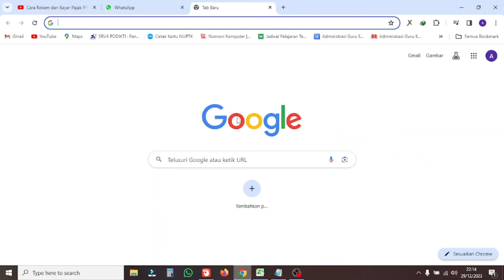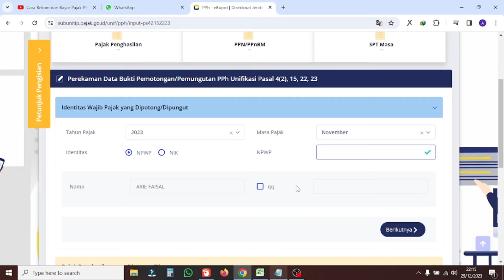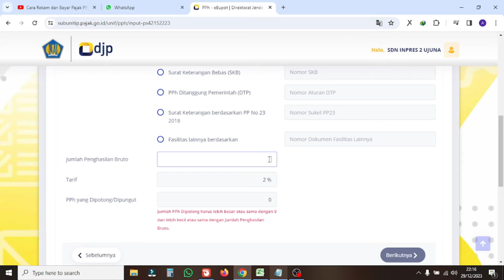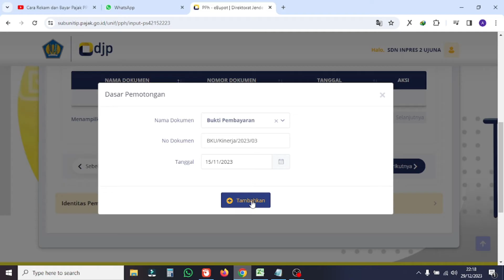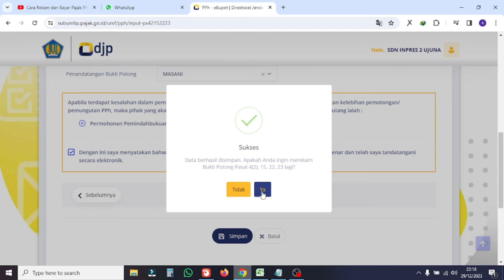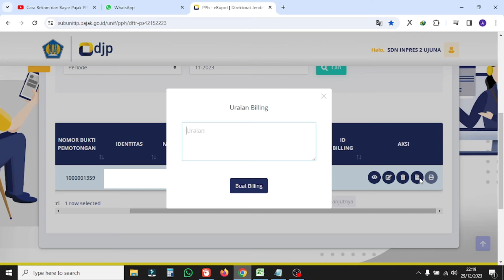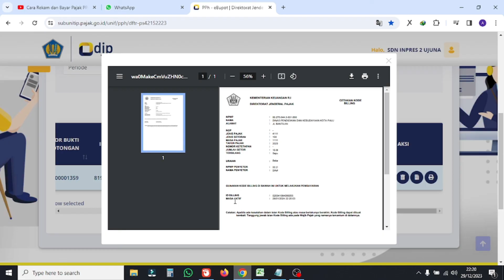Cara Buat Kode Billing PPH 23 di E-Bupot Sub Unit Pajak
Cara Buat Kode Billing PPH 23 di E-Bupot Sub Unit Pajak || belanja cetak spanduk
link pajak :

selamat menonton.